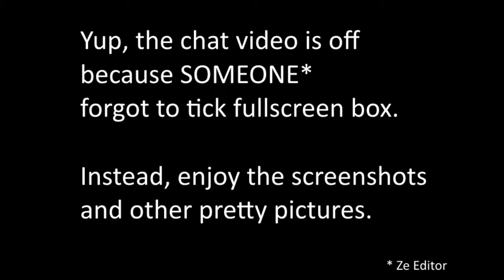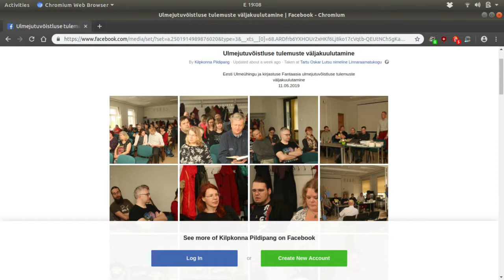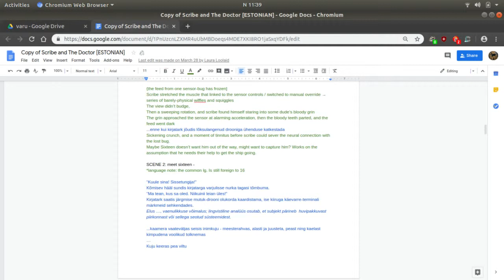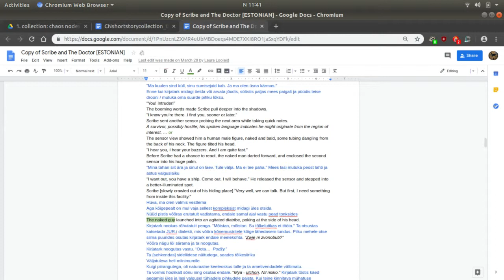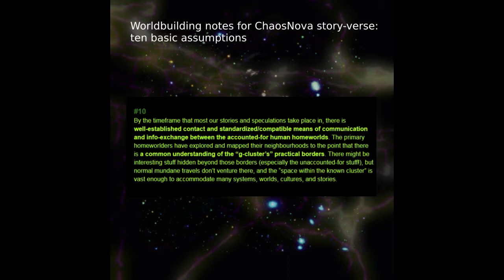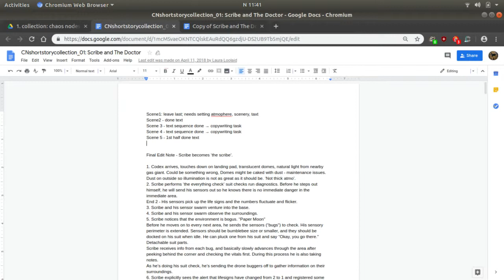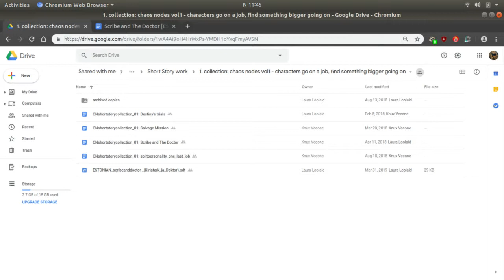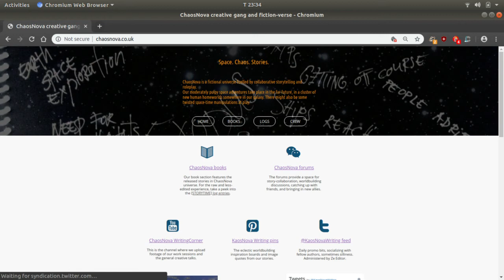Writing Corner Chat #29. "Scribe and the Doctor" at an Estonian short story contest!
We discuss our recent participation in the short story contest by Estonian Speculative Fiction Association, and publishing house Fantaasia.
Our submission was a draft-on-hiatus that Laura picked up and finalized in Estonian: "Scribe and the Doctor" became "Kirjatark ja Doktor". The story made it to the 2nd selection round and reached 23-29 bracket in the final assessment. We cheer for the winners and runners-up, thank the judges, and take notes. There's joy, and there's analysis.
(Also, screenshots and photos instead of camera feed, because reasons.)